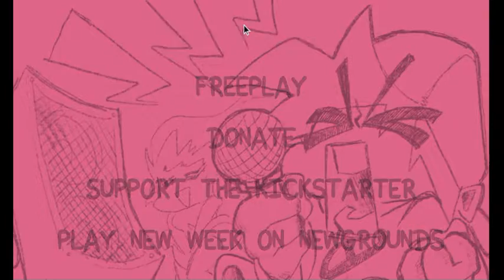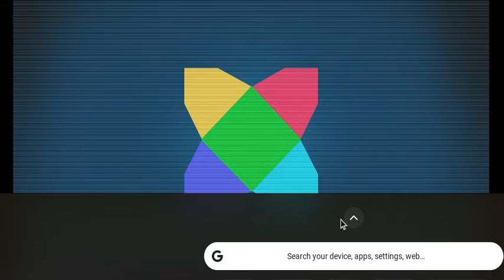me game play of fridaynight fucking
hi guys so i never played a game on my loptop
tho i can't play mods in fnf im sorry.